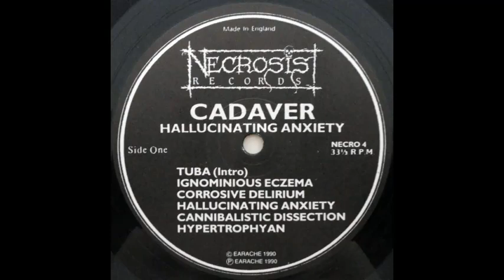Cadaver - Cannibalistic Dissection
Track 6 from the 1990 album "Hallucinating Anxiety".